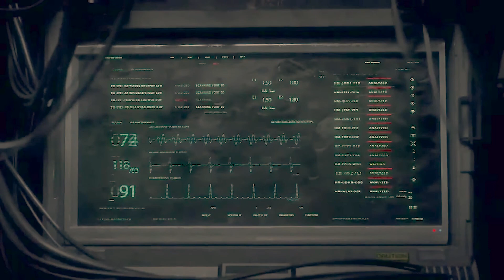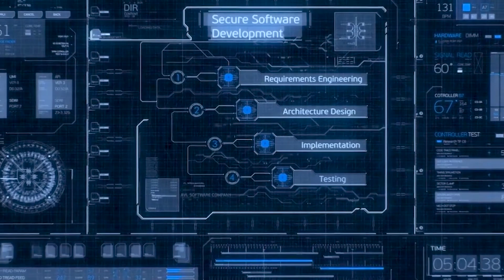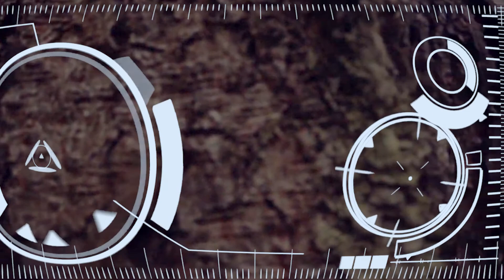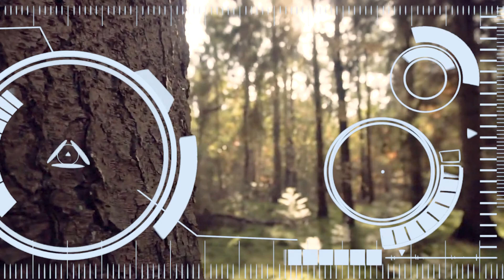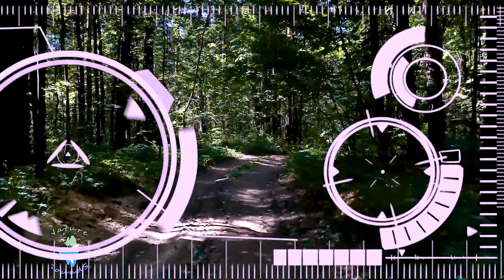JHON FOX - VIAJE AL PASADO - CUARTA TRANSMISION